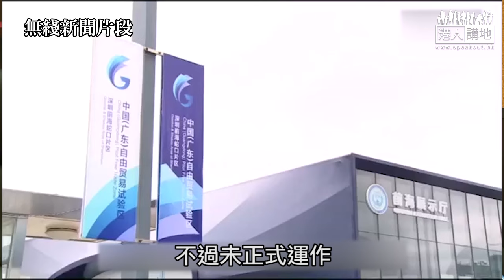【短片】【香港人心態係「危」？】陳坤耀：好多地方都羨慕香港可以背靠內地 我哋無好好珍惜 香港人要打破心態 唔講政治好處是有好多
//  香港人不願意返內地發展係唔了解國情的轉變，唔理工作定係做生意，內地的環境已好貼近香港。TPP的出現可能係一個危機，但對香港來講，一帶一路就成為我哋嘅機會 //